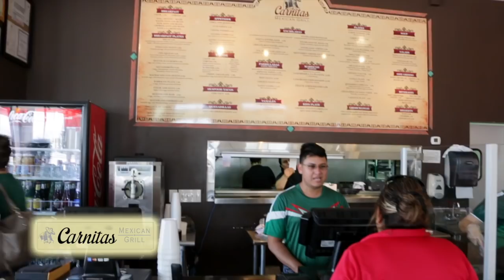Carnitas Restaurant Chron